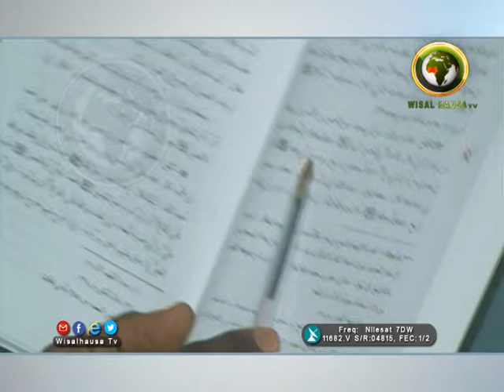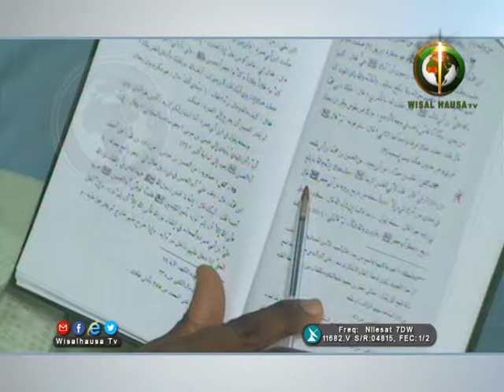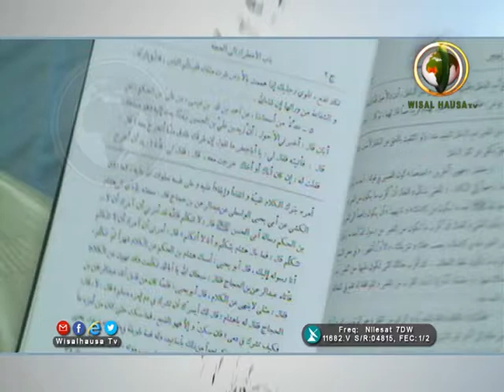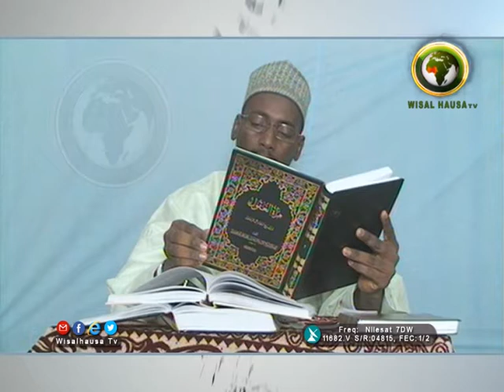MINHAJUSSUNNA 52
DR. ABUBAKAR MUHAMMAD SANI